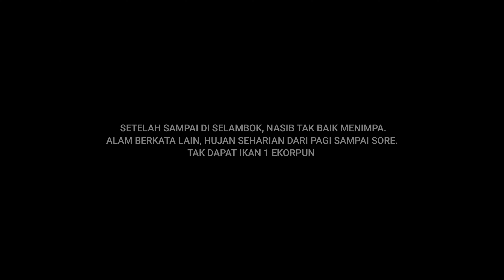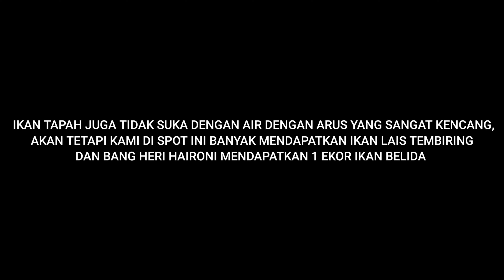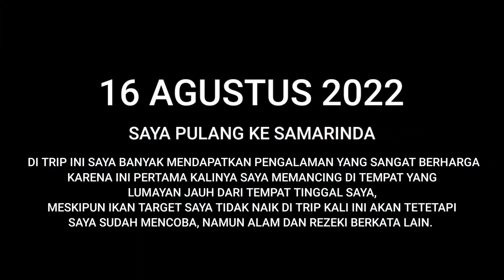BERBURU TAPAH KALIMANTAN BARAT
TAPAH KALIMANTAN BARAT

12 AGUSTUS 2022 PAGI, SAYA BERANGKAT DARI SAMARINDA MENUJU BANDARA BALIKPAPAN.
DARI BALIKPAPAN SAYA TERBANG KE PONTIANAK KALIMANTAN BARAT, TRANSIT DI JAKARTA SEKITAR 3 JAM.
SORE HARI SAYA SUDAH SAMPAI DI PONTIANAK.

MALAM HARI SAYA DI JAMU OLEH BANG HERI HAIRONI, BERSAMA BELIAU LAH SAYA MENJALANKAN MISI MENCARI IKAN TAPAH DI KALIMANTAN BARAT INI, BELIAU ADALAH MASTERNYA MEMANCING IKAN TAPAH, SUDAH BANYAK IKAN IKAN TAPAH MONSTER YANG BELIAU NAIKKAN.
M
SUBUH TANGGAL 13 AGUSTUS 2022 KAMI SUDAH BERANGKAT KE SPOT DI SELAMBOK KALIMANTAN BARAT. BERANGKAT LEWAT JALUR DARAT SEKITAR 2 JAM UNTUK SAMPAI DISANA.

H1 MANCING, ALAM BERKATA LAIN, KAMI DI GUYUR HUJAN SEHARIAN TANPA ADA JEDA , MATAHARI TAK TERLIHAT SAMA SEKALI, KAMI TAK MENDAPATKAN IKAN 1 EKORPUN.

MALAMNYA KAMI MENGINAP DI SELAMBOK DI RUMAHNYA BANG ARDI DAN KELUARGA, KAMI DI SAMBUT DENGAN HANGAT DISANA.

H2 14 AGUSTUS 2022,
MASIH DI SPOT YANG SAMA DENGAN DI H1, GARA GARA HUJAN KEMAREN AIR MENJADI TAK BAGUS UNTUK MEMANCING IKAN TAPAH, AIR MENJADI SANGAT DINGIN DAN TAK ADA ARUS SAMA SEKALI, IKAN TAPAH INI SAMA SEKALI TAK MAU MAKAN JIKA KEAADAAN AIR SEPERTI INI, TETAPI KAMI MASIH MENDAPATKAN BEBERAPA IKAN LAIS TEMBIRING DI SPOT INI.

MALAMNYA SAYA PUTUSKAN BALIK KE PONTIANAK UNTUK TRIP KE SPOT LAIN DI DI MEMPERIGANG RETOK.

H3 15 AGUSTUS 2022
KAMI BERANGKAT KE MEMPERIGANG RETOK DARI PONTIANAK MENGGUNAKAN BOAT, PERJALANAN SEKITAR 3 JAM UNTUK SAMPAI DISANA.
DI SPOT INI GARA GARA HUJAN DI HARI PERTAMA SAYA MEMANCING KEMAREN, MENGAKIBATKAN ARUS AIR TERLALU DERAS.
IKAN TAPAH JUGA TIDAK SUKA DENGAN AIR DENGAN ARUS YANG SANGAT DERAS.
AKAN TETAPI KAMI DI SPOT INI BANYAK MENDAPATKAN IKAN LAIS TEMBIRING, DAN BANG HERI HAIRONI MENDAPATKAN 1 EKOR IKAN BELIDA.

DI TRIP INI SAYA BANYAK MENDAPATKAN PELAJARAN YANG SANGAT BERHARGA, KARENA INI PERTAMA KALINYA SAYA MEMANCING DI TEMPAT YANG LUMAYAN JAUH DARI TEMPAT TINGGAL SAYA, MESKIPUN IKAN TARGET SAYA TIDAK NAIK DI TRIP KALI INI AKAN TETAPI SAYA SUDAH MENCOBA NAMUN ALAM BERKATA LAIN.

16 AGUSTUS, SAYA PULANG KE SAMARINDA.

TACKLE SET
REEL SHIMANO TRANX 201
ROD BONE VOYAGE BEC604
LINE JABRIK PE 3
LEADER SILUMAN 40LB
HOOK VENOM VRTX